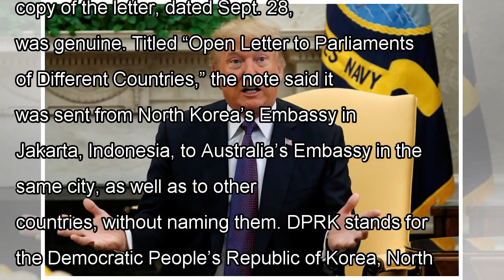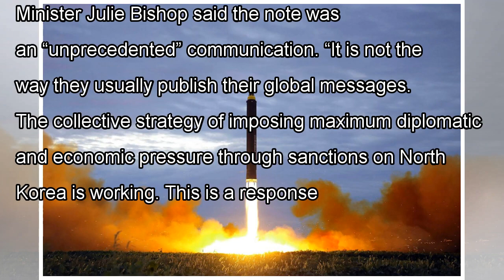North korea's warnings to australia become desperate as kim feels increasing pressure from sanctions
October 20, 2017 2:08 am Last Updated: October 20, 2017 2:27 am SYDNEY—North Korea has sent a letter to Australia’s parliament, warning it is a nuclear power and will not be cowed by U.S. President Donald Trump’s threats to destroy it, according to a copy of the letter published in an Australian newspaper on Friday. “If Trump thinks that he would bring the DPRK, a nuclear power, to its knees through nuclear war threat, it will be a big miscalculation and an expression of ignorance,” said a facsimile of the letter, published by the Sydney Morning Herald and verified by Australia’s foreign ministry. “Trump threatened to totally destroy the DPRK … it is an extreme act of threatening to totally destroy the whole world.” A spokeswoman for Australia’s Foreign Minister told Reuters the Herald report was accurate and the paper’s copy of the letter, dated Sept. 28, was genuine. Titled “Open Letter to Parliaments of Different Countries,” the note said it was sent from North Korea’s Embassy in Jakarta, Indonesia, to Australia’s Embassy in the same city, as well as to other countries, without naming them. DPRK stands for the Democratic People’s Republic of Korea, North Korea’s official name. Tension has soared on the peninsula following a series of weapons tests by North Korea and a string of increasingly bellicose exchanges between Trump and North Korean leader Kim Jong Un. A ballistic missile fired by the North Korean regime on Aug. 29, 2017, in this image provided by state media. (STR/AFP/Getty Images) Trump, in a speech last month at the United Nations, threatened to “totally destroy” North Korea if necessary to defend itself and allies and called the North’s leader Kim Jong Un a “rocket man” on a suicide mission. The letter calls for “countries loving independence, peace and justice” to discharge their duty and keep “sharp vigilance against the heinous and reckless moves of the Trump administration trying to drive the world into a horrible nuclear disaster.” At a press con...